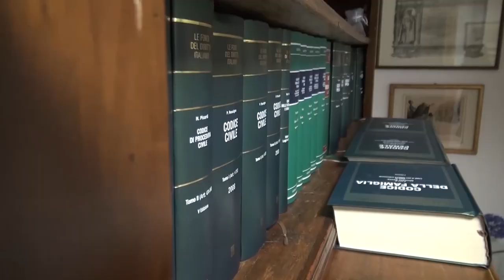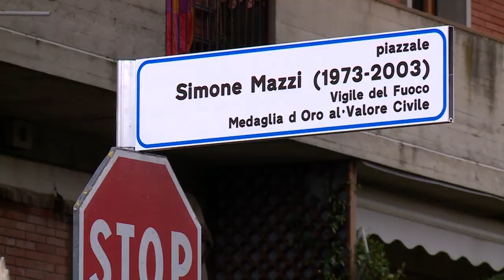Arezzo, intitolato a Simone Mazzi il piazzale vicino alla caserma dei vigili del fuoco